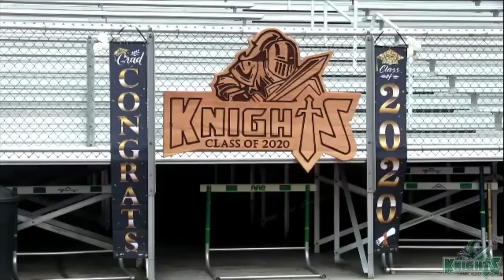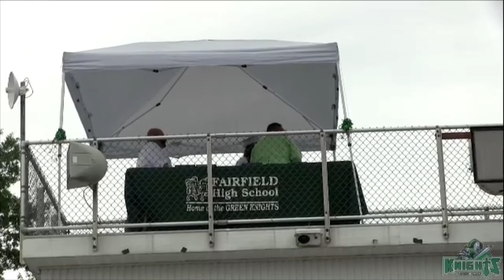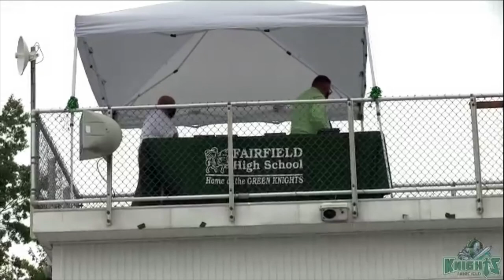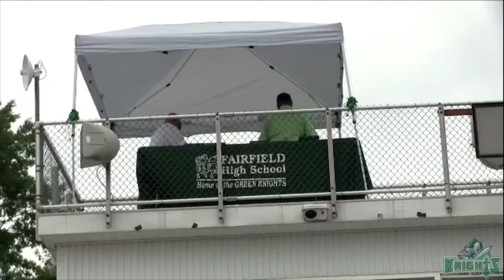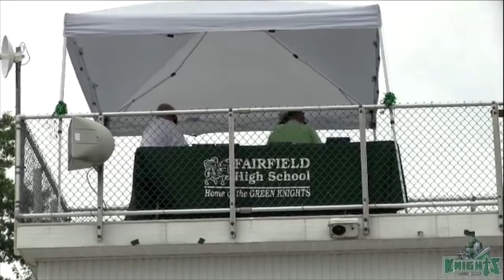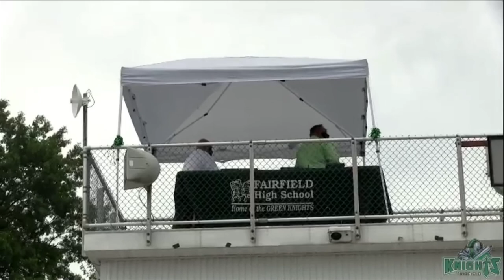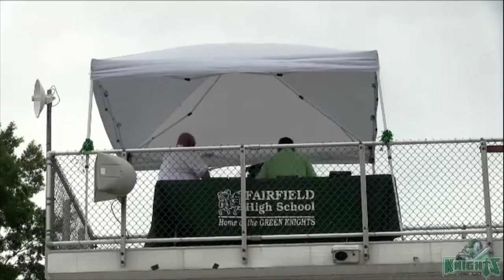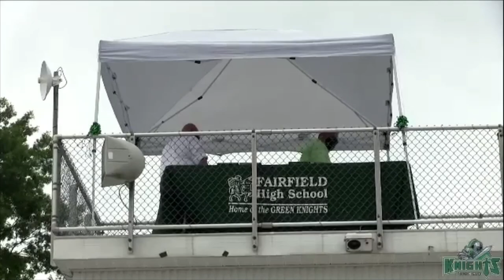Class of 2020 Full Graduation Video and Ceremonies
Entire class of 2020 Graduation Ceremonies compiled together. Congratulations!